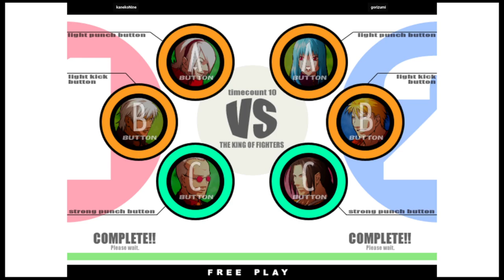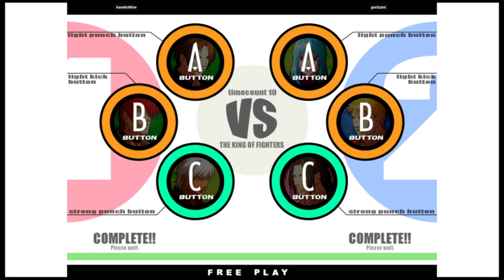KOF XI | kanekoNine VS gorizumi | 🇰🇷🇯🇵 Fightcade eSports